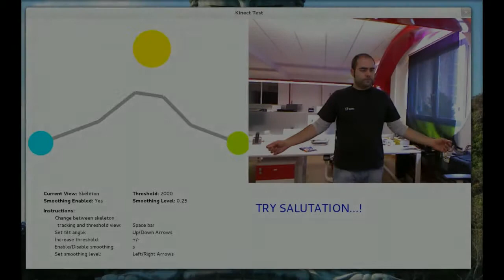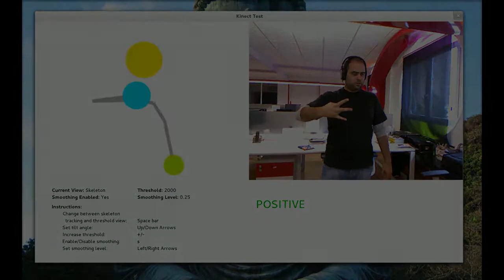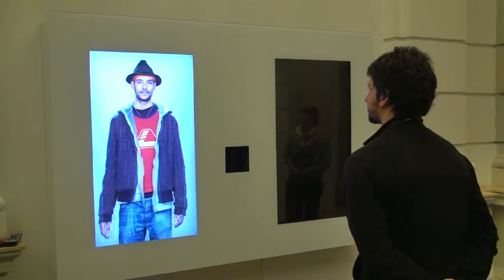Salutations Interactive Installation: Making of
This is the making of video of the interactive installation that the Igalia Interactivity team did last November.

It shows the early testing application we developed to recognize the gestures, as well as the process of installing it in the Museum für Kommunikation in Berlin and also the final result.